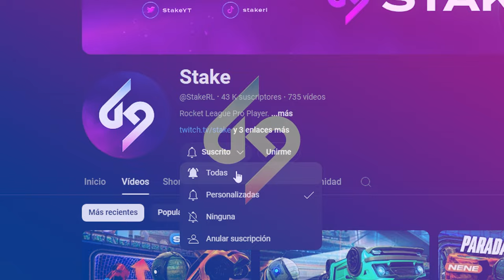ANALIZANDO A UN SUSCRIPTOR CAMPEON 1📋¿COMO SUBIR A GRAN CAMPEÓN??